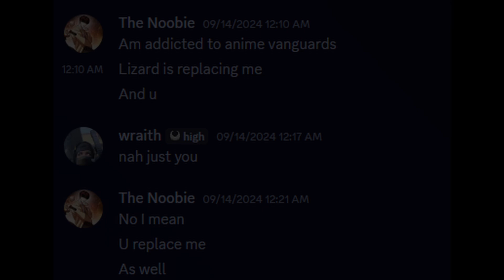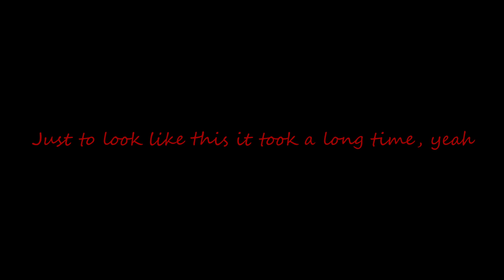fastest sword training arc (ft. clipbots)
is it even valid to still call it a training arc?

Roblox User: Wraith (@Careracter)
DM me if you want to 1v1 I'm always looking for good people to practice with !